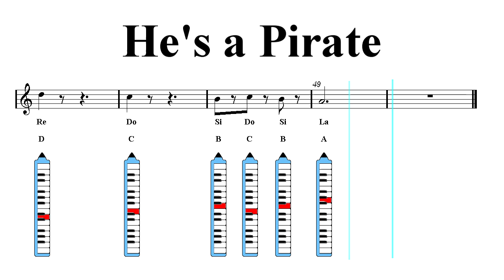Melodica Notes Tutorial - HE’S A PIRATE - Pirates of the Caribbean - Theme (Sheet music)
He's a Pirate - Soundtrack - Pirati dei Caraibi - ♬ Notes fingering chart ♬